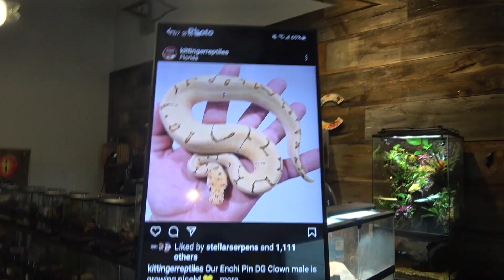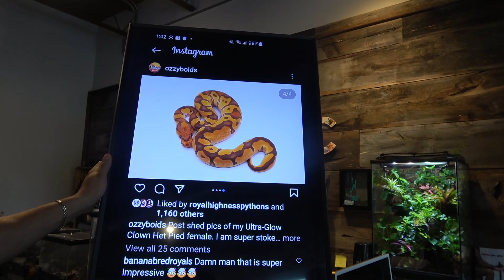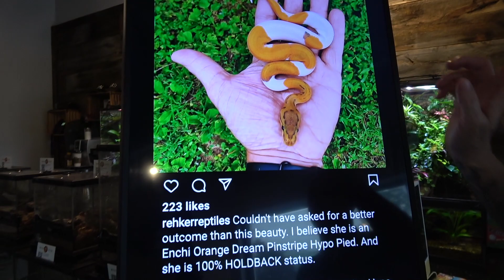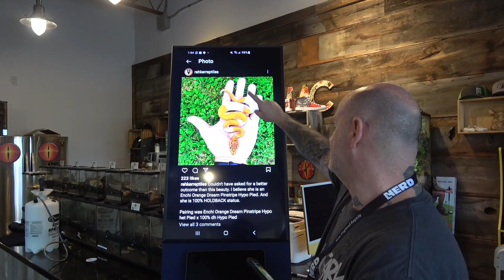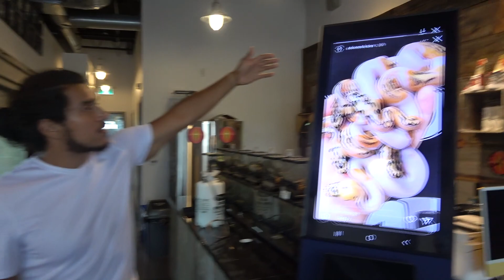Pic Of The Week! OD ENCHI PINSTRIPE HYPO PIED!